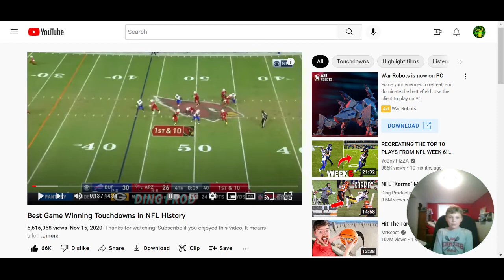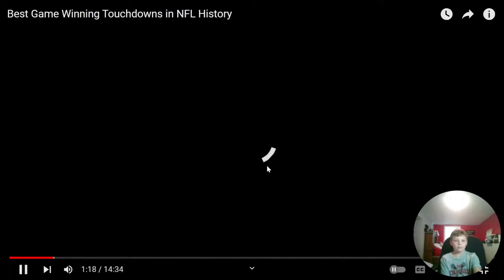Reacting to Best Game Winning Touchdowns in NFL History